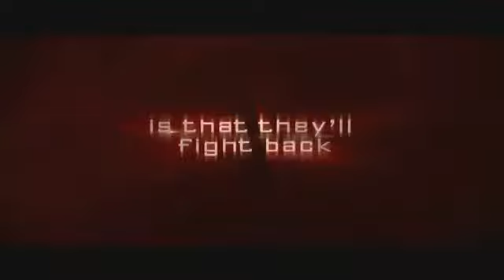Trespass.mp4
Kidman e Cage saranno una coppia sposata presa in ostaggio da quattro criminali, ma la storia non finirà qui...